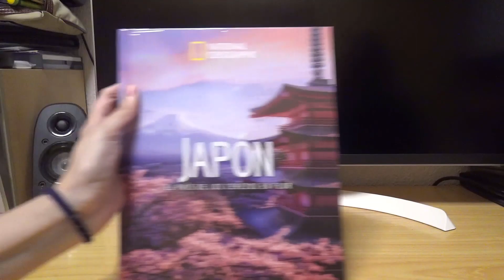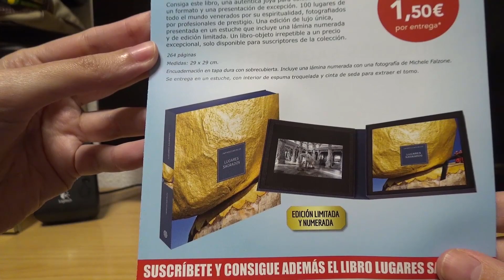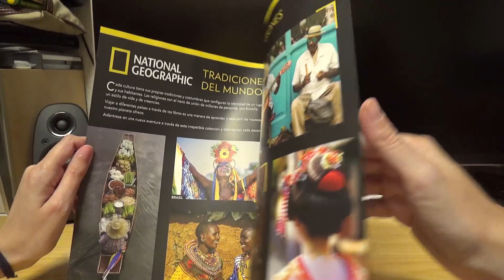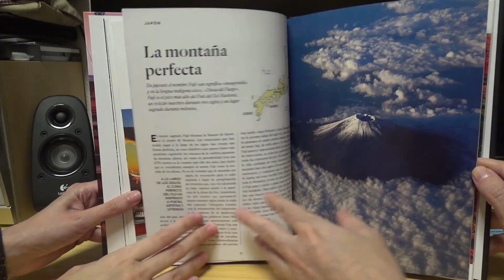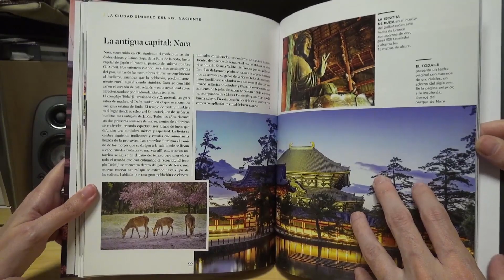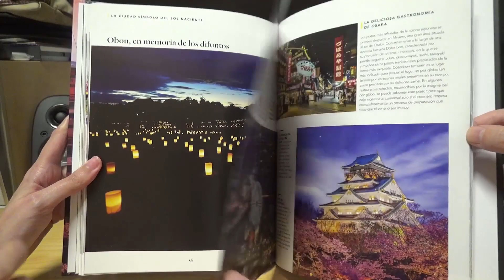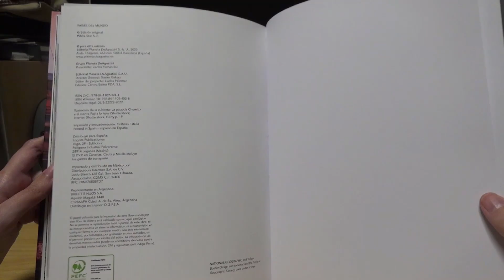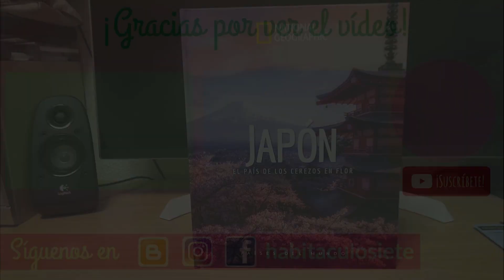Abrimos el primer Fascículo (Nº 58) del coleccionable Países del Mundo Japón de National Geographic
Buenas a todos:
Planeta de Agostini nos trae una colección de libros de Países del Mundo, de la famosa National Geographic. Está disponible el primer fascículo, que curiosamente es el nº 58 de la colección, por dos euros. Concretamente el país de Japón. Vamos a ver un poco que es lo que trae, que nos ha gustado mucho. Un saludo a todos.